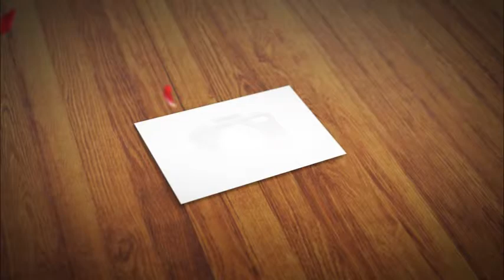FREE TEMPLATE After Effects - FULL HD V2 *UPDATED*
Hello, this is my last After Effects project. I made it for a wedding, so you have 34 placeholders for the groom, 35 for the bride and 20 for both in the last scene. Of course you can use it for any kind of celebration.
The project lasts 8 minutes with a time of 6 seconds per photo and it is in 1920x1080p.
The bad thing: It will take almost 55 hours to render...

Feel free to use it as you wish. If you saved a lot of money by using this video, you can donate what you want as a way to show your appreciation.

UPDATED V2
I made a few changes:
-Added a frame to the photos
-Included some vertical photos (although you can make this rotating the comp).
-Files in the project are now more organized and easy to understand for non professional users.
Because I made it in Adobe CC 2015 it can only be compatible with CC2015 and later, so if anyone can open it in CS6 and provide a download link I will add it here.